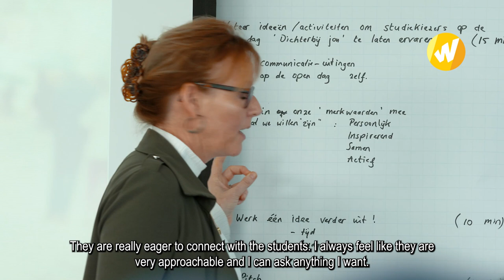Studying abroad at Windesheim: the experiences of international students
Do you want to study abroad? Windesheim is one of the top 3 Universities of Applied Sciences in the Netherlands. We have both degree programmes in business, as well as exchange programmes in engineering, ICT, business, health and welfare and education. Our students tell you their experiences.